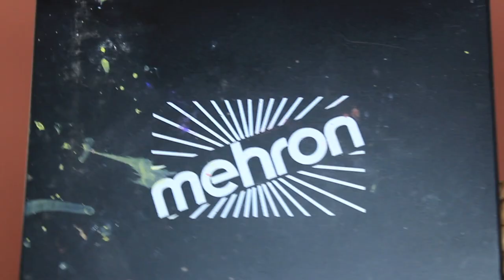Crazy Clown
Hi guys...Happy Halloween!!! This is my first look for Halloween. Its very bright and fun and I used mainly one palette...the Jackie Aina Palette...yayyyy!!! Yasss her palette with Anastasia Beverly Hills. I hope you guys enjoy!

Product List:
Jackie Aina x Anastasia Beverly Hills Palette
Mehron paradise paint palette
Mehron clown white
Soft Glam palette by Anastasia Beverly Hills
Jeffree Star Jawbreaker palette
P Louise Base'ic Brights (rude boy red and banging blue)

Wanna send me products to review:
JayJ Gawddess Styles